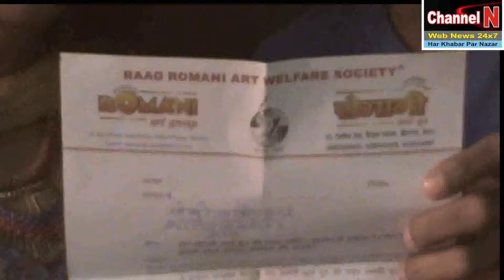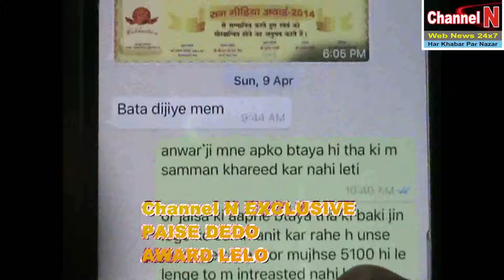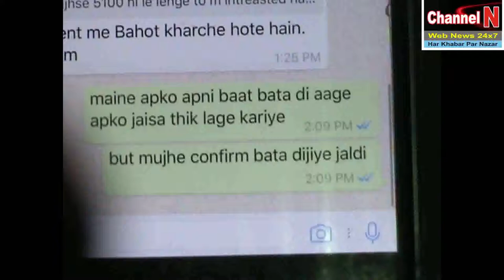Anchoring in online news chaanlel PAISE DEDO AWARD LELO show by online news channel...CHANNEL N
jago meerut jago show by online news channel
channel n
paise dedo award lelo